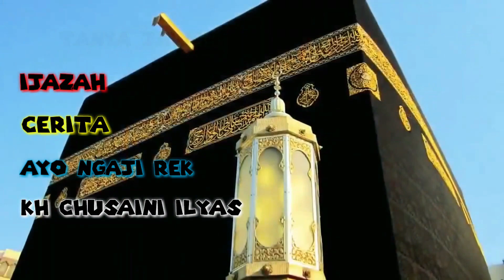gus falaqul alam ojo ngersulo